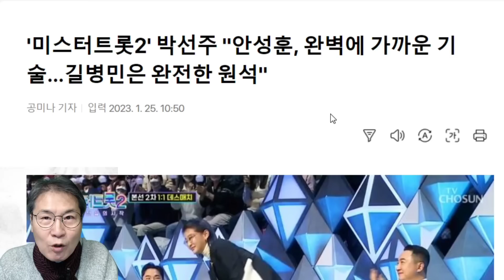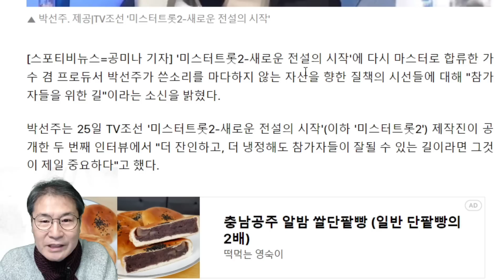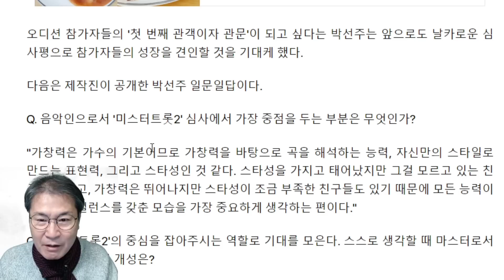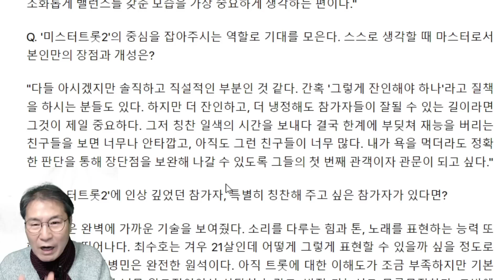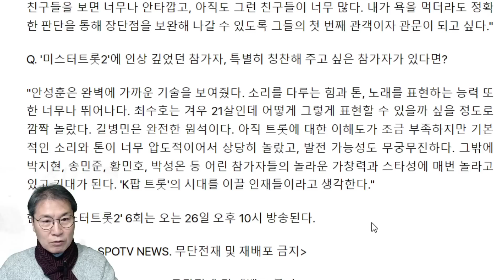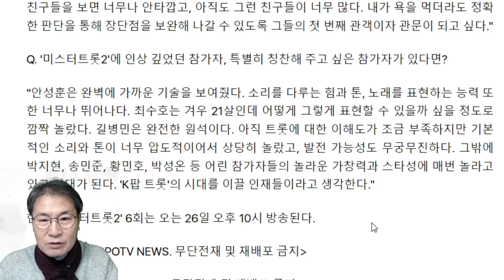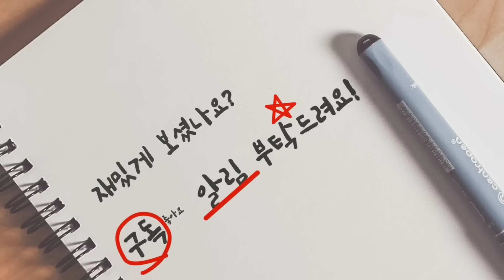미스터트롯2 박선주가 말하는 3픽은? 의외다! 두번째 인터뷰. 제2 임영웅 나올 수 있을까? 안성훈 최수호 길병민